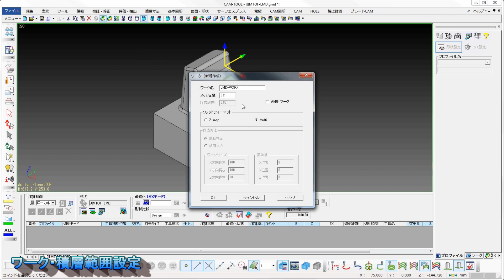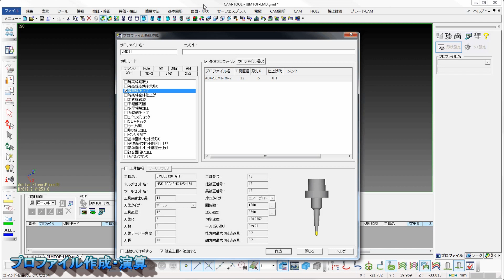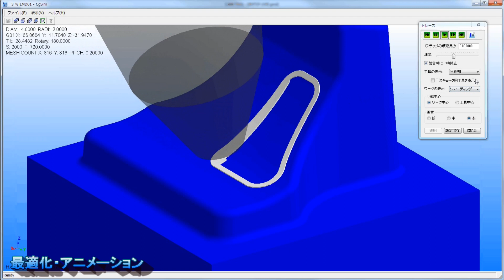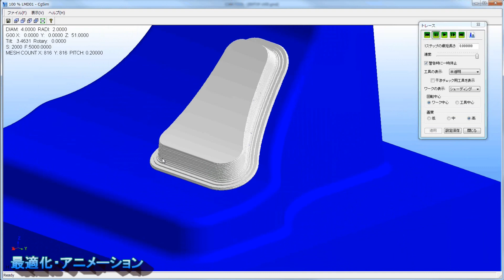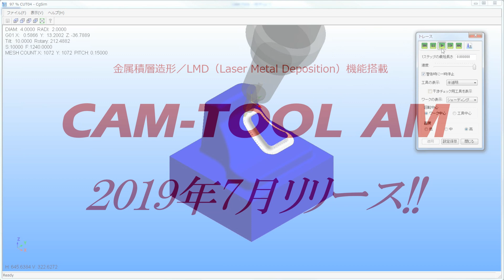CAM TOOL AM